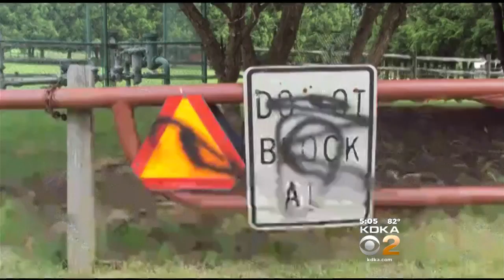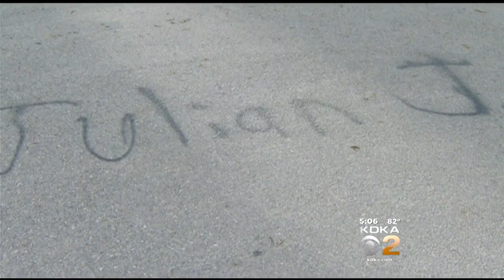Butler Co. Community College Struck By Vandalism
Recently named the top community college in the state, Butler County Community College takes great pride in its campus; KDKA's Paul Martino reports. FULL STORY